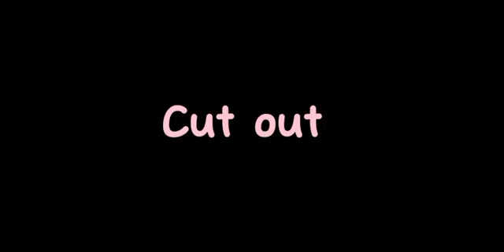Evil team collab| willowswvilteamcollab| pt:9